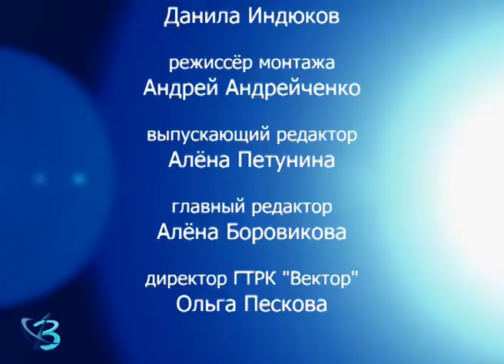"Сила спорта" от 21.04.2022